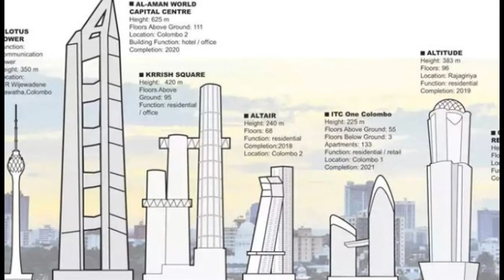ලංකාවේ ඉදිවෙන ලෝකයේ ලොකුම ගොඩනැගිල්ලේ විස්තරේ Proposed World Capital Centre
ලංකාවේ උසම ගොඩනැගිල්ල කිව්වම අපිට එකපාරටම මතක් වෙන්නේ තට්ටු 40 ක්  තියන කොටුවෙ ලෝක වෙළද මධ්‍යස්ථාන කුළුනු දෙකනේ.මේ වගේ හතර ගුණයක් උස ගොඩනැගිල්ලක් ගැන කිව්වොත් ඔබට එක පාරටම හිතාගන්නත් බැරි වෙන්න පුළුවන්.ඔබට ඒ හිතාගන්නවත් බැරි උසක් තියන ඒ ගොඩනැගිල්ල ඔන්න ලංකාවේ හදන්නයි යන්නේ. 2017 අවුරුද්දේ ඉදිකිරීම් කටයුතු ආරම්භ කරන්න ලහි ලහියේ සූදානම් වෙන WCC එහෙමත් නැත්නම් World Capital Centre ගැන තමයි මේ කියන්න යන්නේ.

මීටර්  625 ක් උස මේ ගොඩනැගිල්ල මහල් 117 කින් සමන්විත වෙනවා.දැනට ලංකාවෙ උසම ගොඩනැගිල්ල වෙන ලෝක වෙළද මධ්‍යස්ථානයෙ උස මීටර් 152 ක්.ඒ වගේම දැනට ඉදිකෙරෙන නෙළුම් කුළුනෙ උස මීටර් 350 ක්.ඒ ඇරුනම කොළඹ තැනින් තැන අහස උසට ඉදිවෙන දැනට ඉදිකිරීම් ආරම්භ කරපු හැම ගොඩනැගිල්ලක්ම වගේ මීටර්  300 සීමාවෙන් ඉවර වෙනවා.දැන් එතකොට හිතාගන්න පුළුවන් නේද  මීටර් 625 ක් උස WCC සද්දන්තයාගෙ තරම.  ඒ වගේම තමයි WCC ගොඩනැගිල්ල ලොව විශාලතම භූමි වර්ග ප්‍රමාණයක් සහිත ගොඩනැගිල්ලද වනවා. WCC ගොඩනැගිල්ලේ වර්ග අඩි ප්‍රමාණය 800,000 ක් වන අතර කුළුණක් වශයෙන් ගත් කල ලොව විශාලතම වර්ගඅඩි ප්‍රමාණය සහිත ගොඩනැගිල්ල ද වන්නේ WCC ගොඩනැගිල්ලයි.

හදලා ඉවර උනාම ලංකාවෙ ලොකුම ගොඩනැගිල්ල බවට පත් වෙන WCC කුළුන ඒ ගමන්ම තවත් වාර්ථාවක් තියනවා.ඒ තමයි ලෝකයේ උසම ගොඩනැගිලි අතරින් 9 වන ස්ථානයට පත් වීම. මුළු ලෝකයටම පේන්න ලංකාවෙන් අහසට නගින මේ ගොඩනැගිල්ල ලංකාවෙ ආර්ථික කේන්ද්‍රස්ථානය බවට පත්වෙන්න තමයි නියමිත.

මුළු කොළඹ නගරය වගේම මුහුදත් ලස්සනට පේන විදිහට ඉදිවෙන මේ  WCC කුළුන තරු හතේ හෝටලයක්,නේවාසික කළාප වගේම සාප්පු සංකීර්ණ ඇතුළු ආර්ථික කේන්ද්‍රස්ථානයකට අවශ්‍ය හැම පහසුකමකින්ම සමන්විත වෙනවා. බැංකු,අධ්‍යාපනික ආයතන,නිමි ඇදුම්,සම්මන්ත්‍රණ ශාලා,විනෝදාස්වාදය වගේ තේමාවන්ට අනුව කළාප 50 කට වෙන් කරලා තියන WCC කුළුන ඇතුලෙ සාප්පු 3000 ක් තියන ලංකාවෙ ලොකුම වෙළද මධ්‍යස්ථානයත් ඉදිවෙනවා.

ලංකාවෙ අභිමානය ලෝකයට කියාපාන ලංකාව කිව්ව ගමන් ලෝකෙ ඕනම කෙනෙකුට මතක් වෙන විදිහෙ අපූරු හැඩයකට ඉදිවෙන්න නියමිත මේ ගොඩනැගිල්ල ගැන වැඩි දුර විස්තර ඉදිරියේදී බලාපොරොත්තු වන්න.